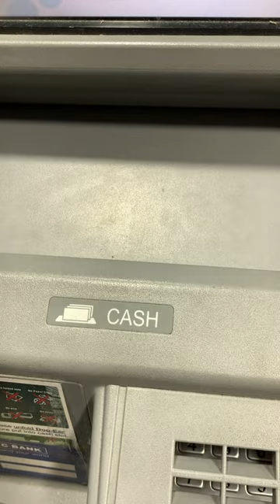Atm machine cash deposit.